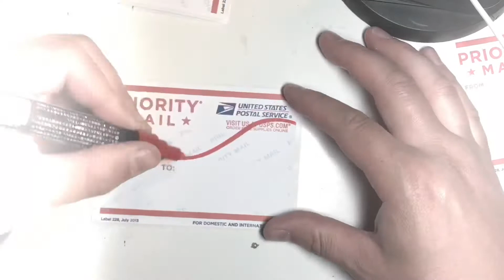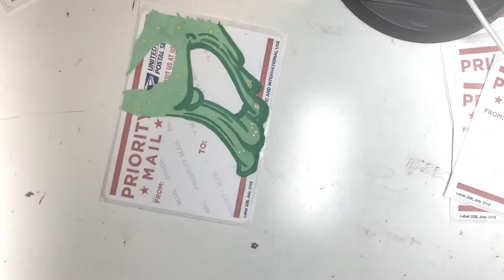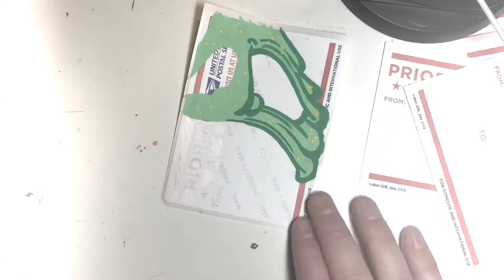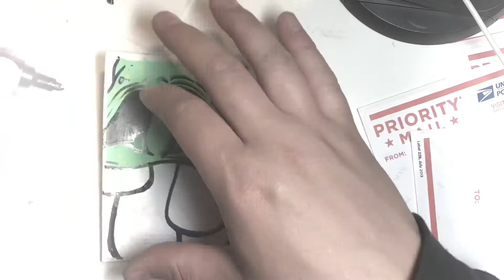Unseen Hand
Knocking out some ol 228s.